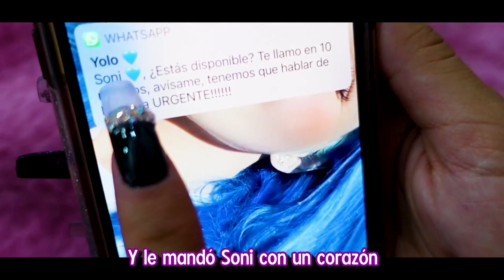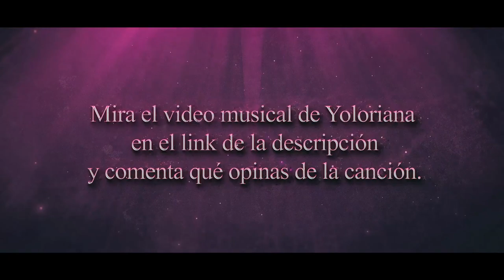¡YOLO Y SONI SE BESAN EN TIKTOK! ¿SE ACABÓ YOLORIANA Coloridas